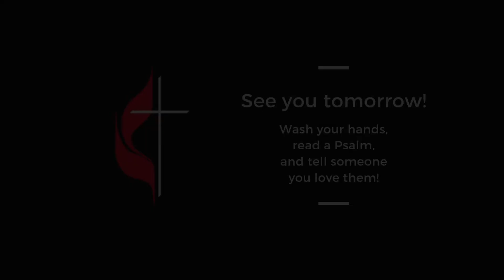We Are the Church (Ep. 157)